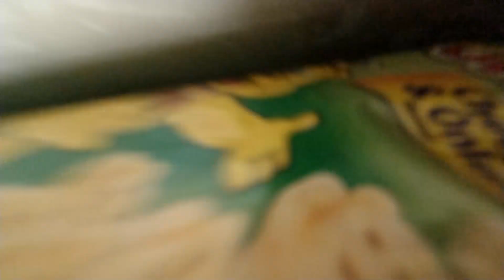The Handy Show intro (TESTED)